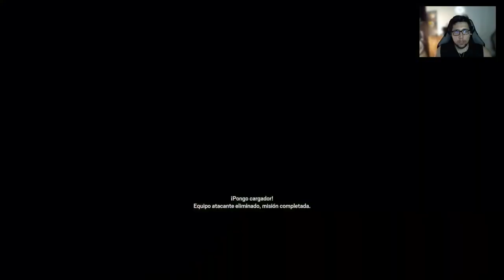Le Aplico la del Asesinato Aéreo al Altair | Ranked Rainbow Six Siege | Gampelay Español Latino